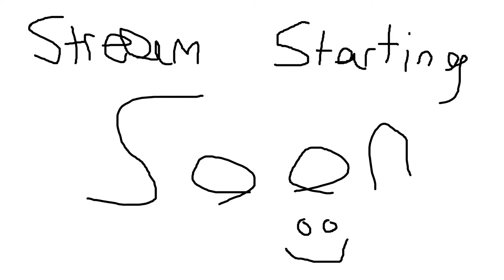DAY 6 I need to improve@strawbhaley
Minecraft is so epic and fun